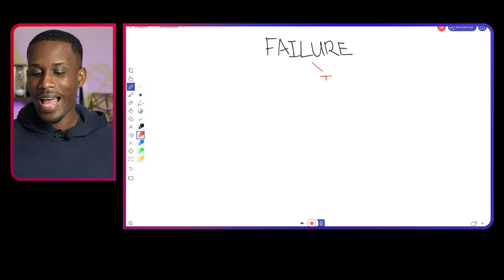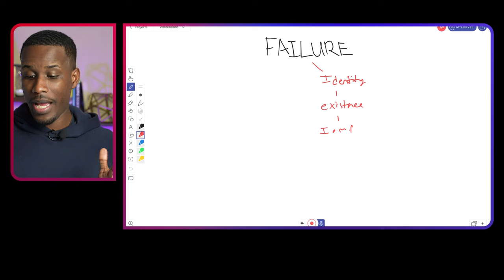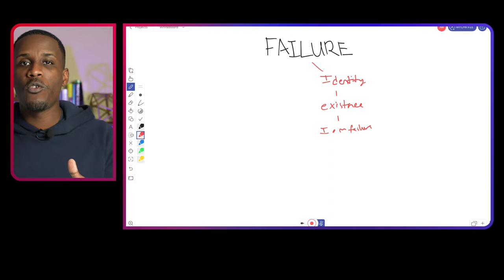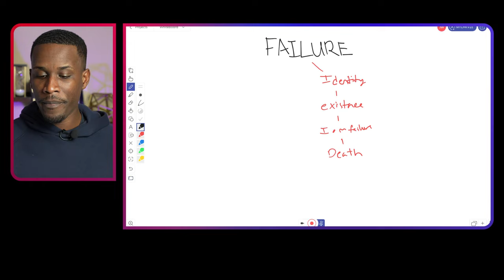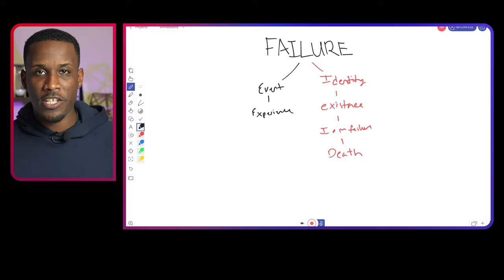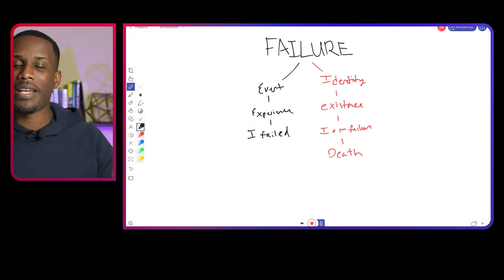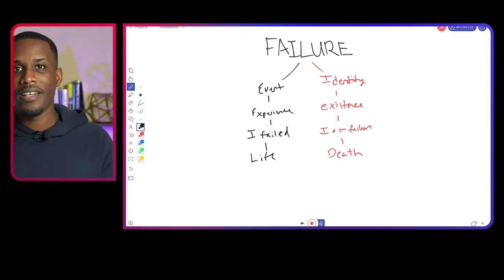FEAR GO! Deconstructing Our Negative Outlook On Failure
Are you tired of being held back by your fear of failure?

Millions of people are looking for the secret to success, but very few ever find it. Why is that? The answer is simple – most people are afraid to fail. They let their fear of failure hold them back from taking the necessary actions to achieve their goals. But what if there was a different way? What if you could learn how to deconstruct your negative outlook on failure and finally start achieving your dreams? Find out today on this episode.

🔍 Timestamps
0:00-0:26 Intro
0:26-1:27 What is failure?
1:27-2:08 Two primary outlooks on failure
2:08-6:03 Failure as our identity
6:03-8:22 Failure as an event
8:22-9:40 My experience with failure
9:40-10:55 Failure as a source of awareness and objectivity
10:55-13:08 How to take ownership of your failure
13:08-14:51 Why having a correct mentality on failure is critical to your growth
14:51-15:28 Outro

Joshua Washington
Success Is Your Destiny!